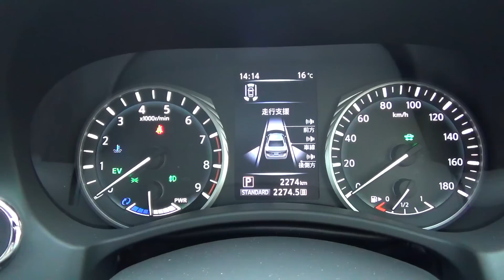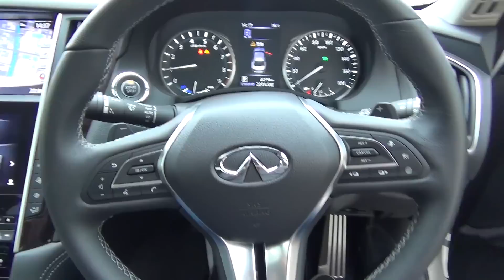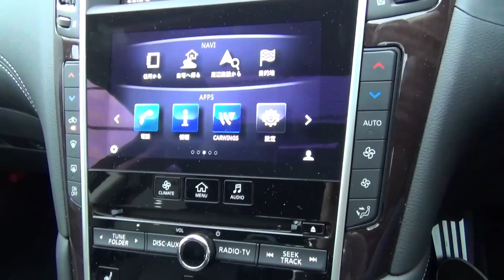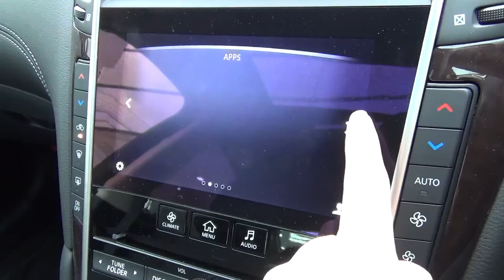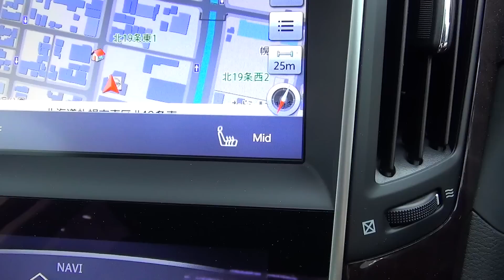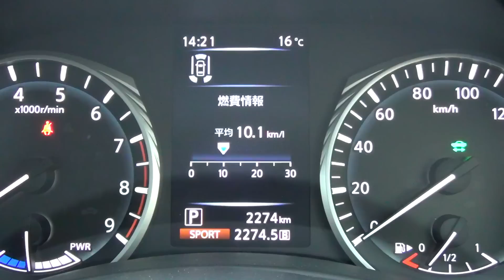2018-2019 NISSAN SKYLINE (INFINITI Q50) 3.5L V6 HYBRID 4WD - Exterior & Interior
Spec
【Engine】3.5L V6 engine
【Total displacement】3.498L
【Max Power】225kW(306PS)/6,800rpm
【Max Torque】350N•m(35.7kgf•m)/5,000rpm

Motor
【Max Power】50kW(68PS)
【Max Torque】290N•m(29.6kgf•m)

【JC-08】16.8km/L
【Fuel】Unleaded Premium Gasoline
【Tank capacity】70L
【Drive system】4WD
【Transmission】7AT+Paddle Shift

【Price】JPY 5,840,640~(Test Car without option)